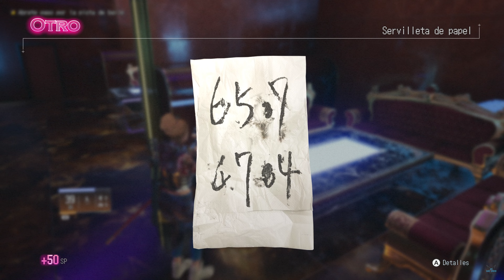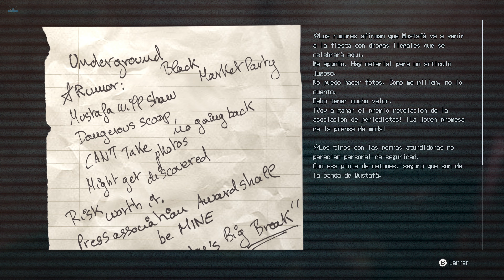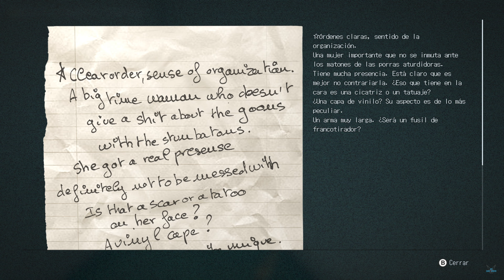WANTED: DEAD "3º FASE EL CLUB DEAF PANTHER: Huye de la sala VIP - Busca una ruta de escape" [PC] #16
a WANTED: DEAD "3º FASE EL CLUB DEAF PANTHER: Huye de la sala VIP - Busca una ruta de escape" [PC] #16

Agradecimientos a la Web de LURKIT por facilitarnos la key de Wanted Dead, MUCHAS GRACIAS! Gracias por la confianza en el canal y de poder disfrutar y subir este juego !

Se busca: Dead es un nuevo híbrido slasher/shooter de los creadores de Ninja Gaiden y Dead or Alive. El juego sigue una semana en la vida de la Unidad Zombie, un escuadrón de élite de la policía de Hong Kong con la misión de descubrir una importante conspiración corporativa. Ponte en la piel de la teniente Hannah Stone, una policía de Hong Kong de perfil duro, y atraviesa mercenarios, pandilleros y contratistas militares privados en una espectacular aventura ciberpunk.

Características principales:
Combate cuerpo a cuerpo: Utiliza una gran variedad de movimientos mortales y docenas de remates únicos para rebanar y cortar.
Juego de disparos en tercera persona: Lucha en interiores y exteriores con una selección de armas de proyectiles: rifles de asalto, SMGs, LMGs y lanzagranadas.
Brutales remates: más de 50 movimientos finales únicos
Ciberpunk: una loca mezcla de armamento avanzado y futurismo retro de los 90
Una historia apasionante: La unidad Zombie descubre una gran conspiración corporativa en una versión distópica de Hong Kong
Experiencia realmente dura: los combates no van a ser fáciles, endurece tu determinación y utiliza todo lo que te rodea mientras luchas contra hordas de mercenarios, sintéticos y fuerzas de seguridad privadas.
Golpéalos al estilo de la vieja escuela: Derriba a los enemigos para avanzar, revive la nostalgia en un giro moderno del género establecido
Una carta de amor a la sexta generación de consolas.